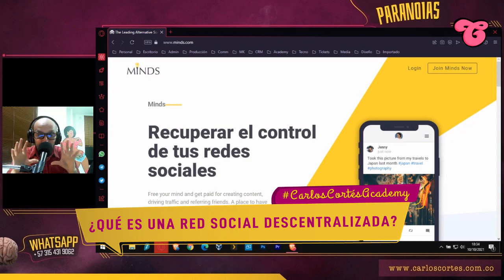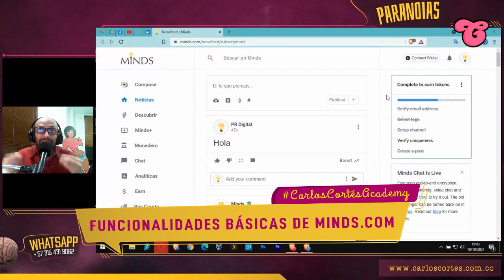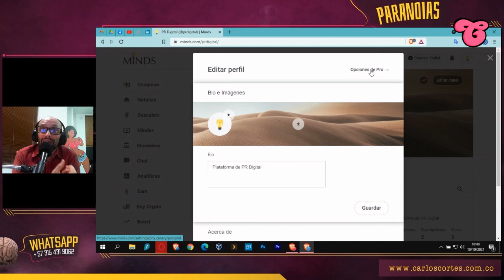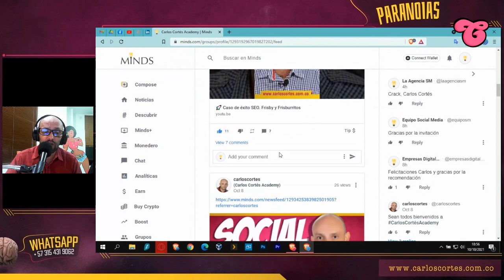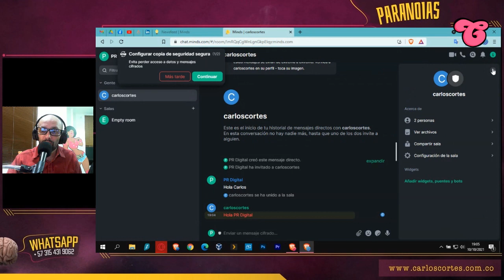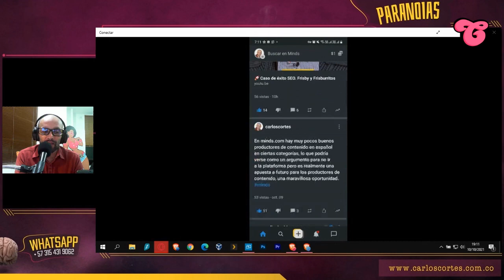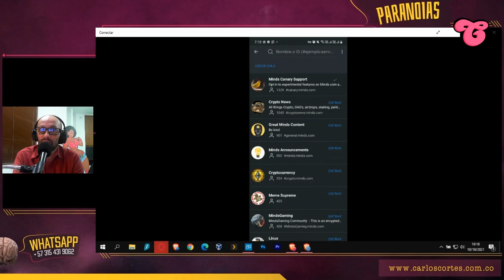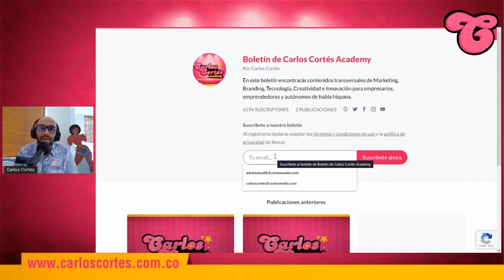¿Qué es MINDS.COM? Alternativas a Facebook. TUTORIAL EN ESPAÑOL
CAPÍTULOS
0:30 | ¿Qué es Minds.com?
0:46 | ¿Qué es una red social centralizada?
1:38 | ¿Qué es una red social descentralizada?
2:35 | ¿Para qué sirve Minds.com?
3:12 | ¿Cómo crear una cuenta en la red social Minds.com?
5:12 | Funcionalidades básicas de Minds.com
5:59 | El timeline o news feed de Minds.com
8:01 | El perfil en Minds.com
11:13 | Los grupos en Minds.com
14:33 | Los blogs en Minds.com
15:25 | Los chats en Mind.com
17:45 | Los hashtags en Mind.com
18:16 | El monedero en Minds.com
18:45 | La plataforma de analítica de Minds.com
19:06 | La función Descubrir en Minds.com
19:26 | La función Escribir en Minds.com
19:42 | La billetera en Minds.com
19:49 | La app móvil para Andoid y iOS de Minds.com
24:19 | ¿Por qué usar Minds.com?
27:08 | Los estudiantes de Carlos Cortés Academy

Esto no te lo puedes perder:

➡ Estudia gratis en AUnClickDeDistancia con el código: u2ehqu4

► Estudia con nuestro Curso de Marketing Digital para Empresarios y Emprendedores (más de 60 horas de entrenamiento)

¿QUIÉN ES CARLOS CORTÉS?

Consultor nacional e internacional​, emprendedor digital y creador de las primeras redes sociales de Latinoamérica, escritor de varios libros especializados en marketing, creatividad, publicidad y branding, docente en la Maestría de Mercadeo de la Universidad Externado de Colombia, investigador del Observatorio Colombiano de Social Media, varias veces jurado del Festival Iberoamericano de Creatividad y Estrategia, Director Creativo de Carlos Cortés Agencia ​con quien he atendido clientes como HP, Presidencia de la República de Colombia, Roche, Andrés Carne de Res, Marriott, Converse, Radamel Falcao García, Fox Channels Colombia, Renault, Frisby, entre otros​.​